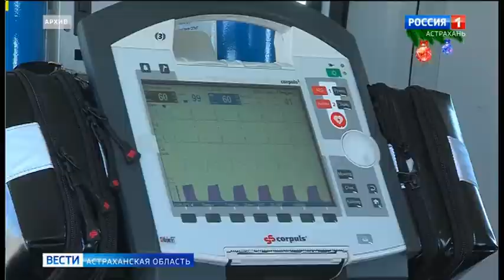Переход с "России 1" на ГТРК "Лотос" (Астрахань, 31.12.2020)